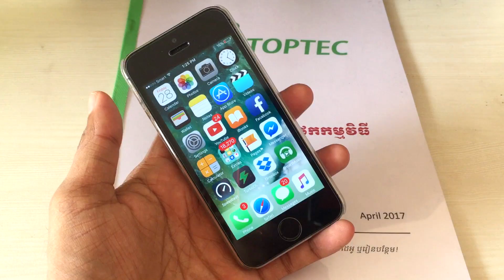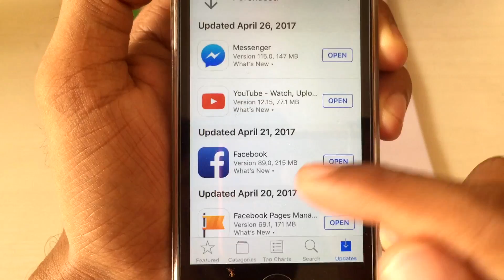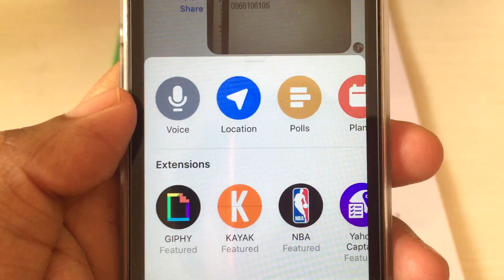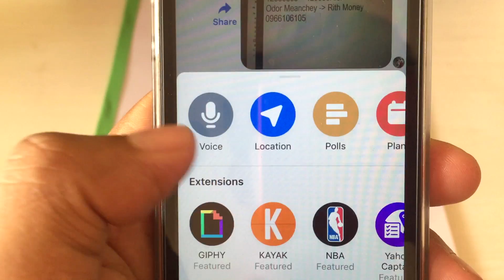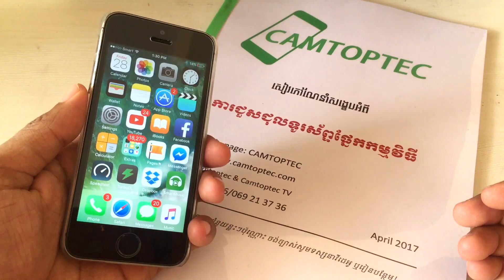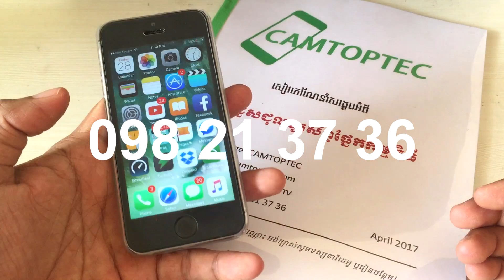2017 Facebook Messenger Problem? Solve 100% Here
2017 Facebook Messenger Problem? Solve 100% Here

១. ទាក់ទងចុះឈ្មោះចូលរៀនវគ្គបុកប្រូក្រាមទូរស័ព្ទដែលចូលរៀនរៀងរាល់ខែ រៀនពីថ្ងៃច័ន្ទ-សៅរ៍, ម៉ោង២-៥ៈ៣០រសៀល, តម្លៃសិក្សា៖ 150$ (មួយចេះមិនកំណត់វគ្គ)

២. ទាក់ទងចុះឈ្មោះចូលរៀនវគ្គដោះ iCloud, កូដប្រទេស និងអាខោននានាដែលចូលរៀនរៀងរាល់ខែ រៀនពីថ្ងៃច័ន្ទ-សុក្រ, ម៉ោង៨ៈ៣០-១១ៈ៣០ព្រឹក, តម្លៃសិក្សា៖ 150$ (មួយចេះមិនកំណត់វគ្គ)

៣. ទាក់ទងចូលរៀនវគ្គគ្រប់គ្រង Facebook Page ឲ្យចេះច្បាស់ដើម្បីគ្រប់គ្រង Facebook Page អ្នកឲ្យបានត្រឹមត្រូវមិនងាយខូច ដែលចូលរៀនរៀងរាល់ថ្ងៃសៅរ៍(មួយវគ្គគឺតែ១ថ្ងៃសៅរ៍ពេញ) តម្លៃ៖ 10$...(មួយចេះមិនកំណត់វគ្គ)